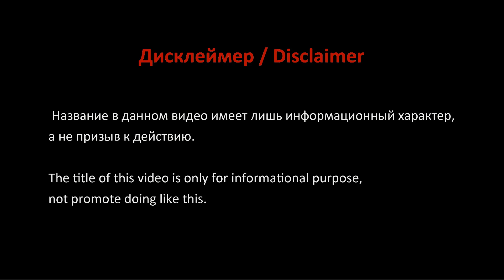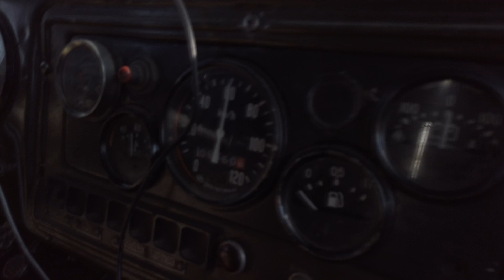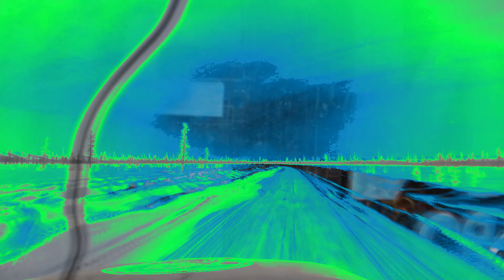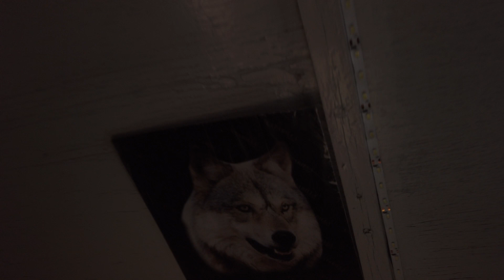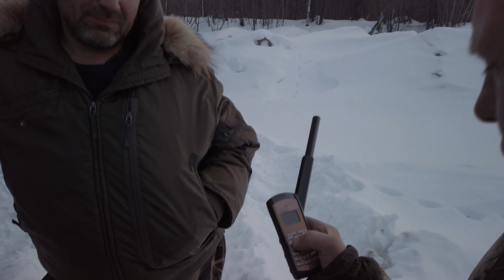НАЧАЛО ПАВОДКОВ /ВЫЖИТЬ И НЕ СЛОМАТЬСЯ , RALLY,[ENG SUB]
🔴"Выжить и не сломаться" -  Международное ралли на Северо-Востоке РФ/"Survive Unbroken" is a worldwide Rally event in Northeast Russia. 🔴

Информация о видео/Video introduction :

В нашем уникальном проекте "Выжить и не сломаться" мы освещаем ралли в экстремальных условиях по трассам Северо-Востока России, также освещаем жизнь пилотов, штабов и все реалии северных условий жизни на дороге.
Участники проекта проходят маршруты по самым сложным трассам Северо-Востока России, живут в кабинах своих автомобилей. На пути к пункту назначения пилоты борются с суровыми погодными условиями, устраняют поломки и другие преграды на пути к цели. Участники маршрута все делают своими рукам без какой либо посторонней помощи.
Участие известных автоконцернов и других крупных компаний смотрите в следующих сезонах!

"SURVIVE UNBROKEN" is a worldwide rally event. In our special event, we will show you a rally at the most horrible weather in northeast Russia. We'll also record the real life of each truck driver's life, how the people in control room work and other real living conditions while on the road of northeast Russia.
The drivers have to cross several complicated and dangerous roads while passing by, they have to live in their vehicle. Therefore they must keep struggling with the horrible weather as well as different kinds of tough problems. They have to solve all the problems without anyone's help since this is the way they've chosen.
Besides, representatives of famous car manufacturing companies and some other companies of different industries will take participate in our event in next season.